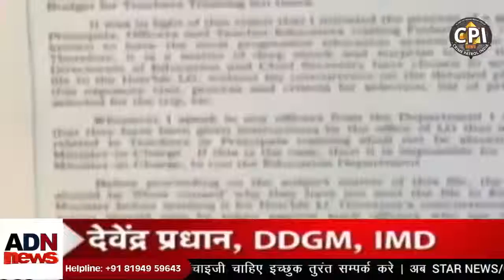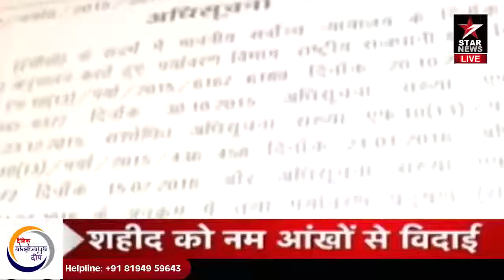16 Nov Bulletin 22